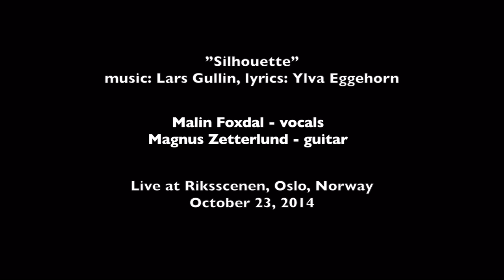Vocal Jazz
Malin Foxdal - vocals and Magnus Zetterlund - guitar
performs Silhouette, music: Lars Gullin, lyrics: Ylva Eggehorn

Live at Riksscenen, Oslo, Norway

Camera and audio equipment I used to make this video:

Canon Legria HF R76 (camcoder)

Olympus LS-14, (audio recorder)

Gear I use:

DPA 4099 (clip condenser microphone)

Korg Clip-On Tuner (instrument tuner)